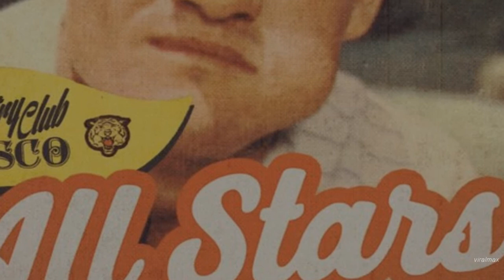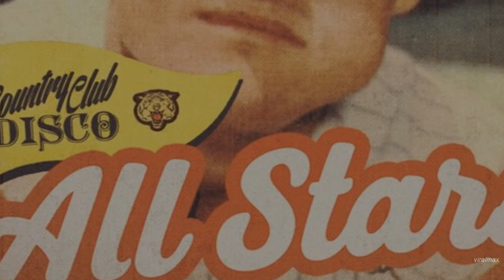Dateless - The Pick Up Artist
The Pick Up Artist by Dateless. Taken from the compilation Country Club Disco All Stars. Out now via Country Club Disco.

RELEASE TRACKLIST:
V.A. - Country Club Disco All Stars
01. Dave Fogg & The Bumpy Fool - This Life (Original Mix)
02. Dateless - The PickUp Artist (Original Mix)
03. Josh Brown - Surge (Original Mix)
04. Greco (NYC) & Jay Robinson - To The Rhythm (Original Mix)
05. Gribzy - Helium (Original Mix)
06. Codes - SOS (Original Mix)
07. Eyes Everywhere - That's Cool (Kidd Kool Remix)
08. Lenny Kiser - Dial Up (Original Mix)

CREDITS:
Follow Dateless